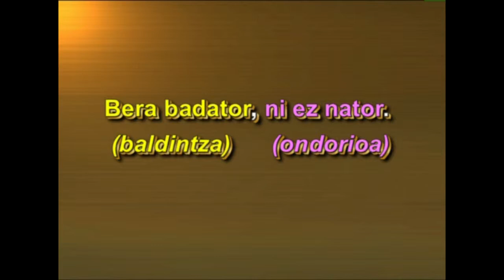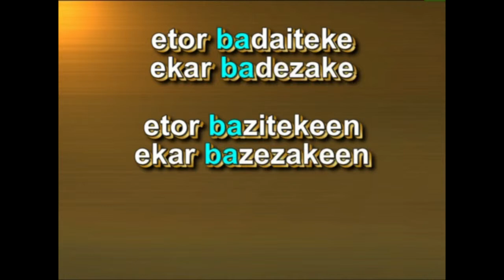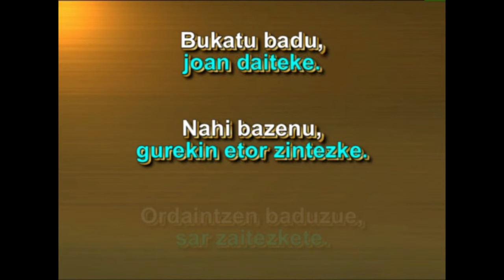Balditzak jartzeko (BALDINTZA: ahalera)